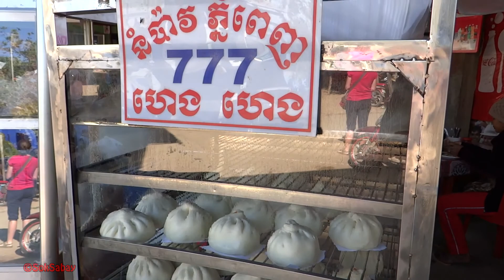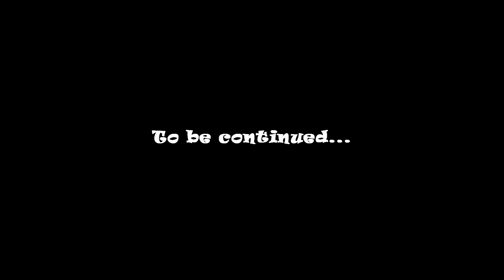2015 CAMBODIA TRIP TOUR PART 34